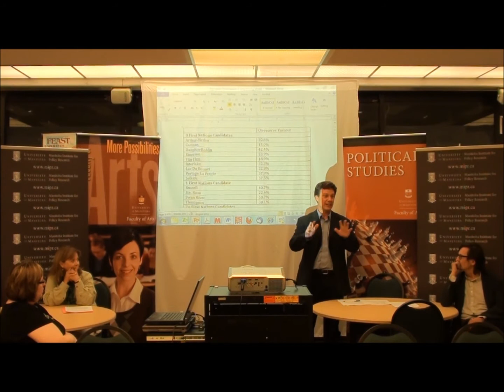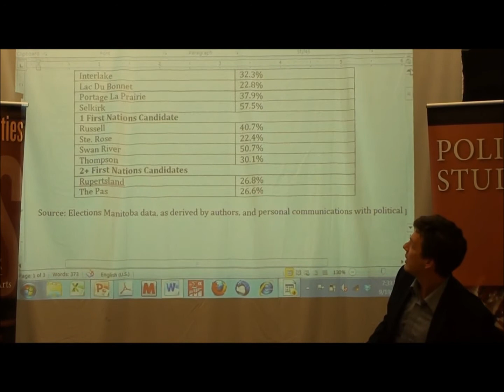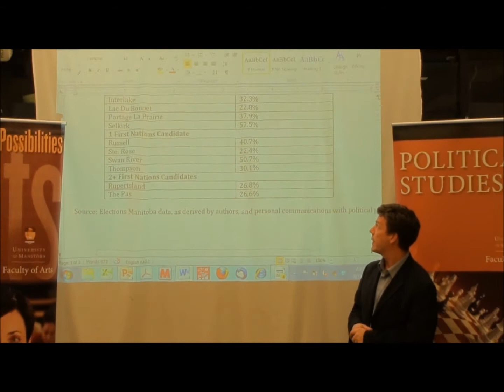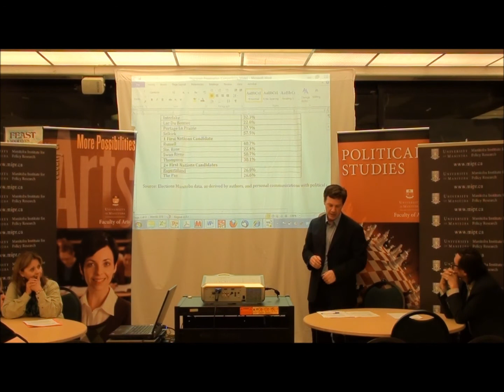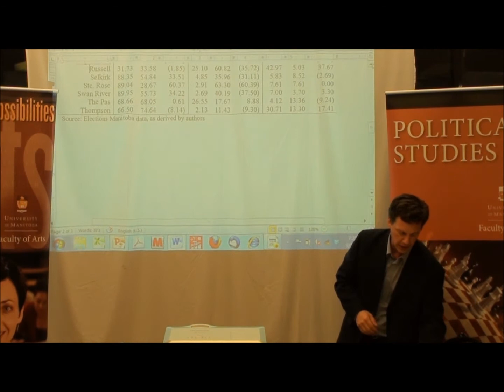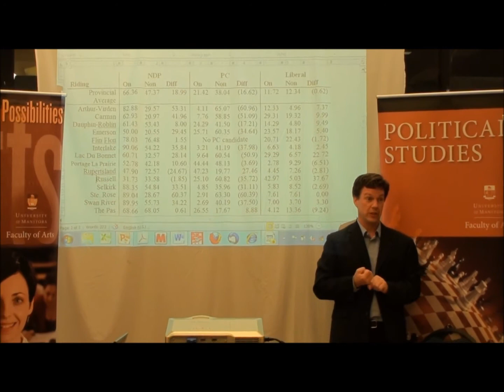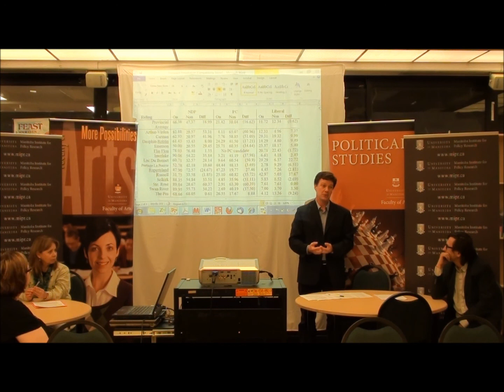[U2011] Greg Poelzer on Northern Politics in Manitoba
Dr. Greg Poelzer (University of Saskatchewan) looks at the effect of Aboriginal candidates on Aboriginal participation in the provincial north. His talk was part of the ninth"Cafe Politique", held in Thompson, Manitoba on September 19, 2011. For more information on this series, please